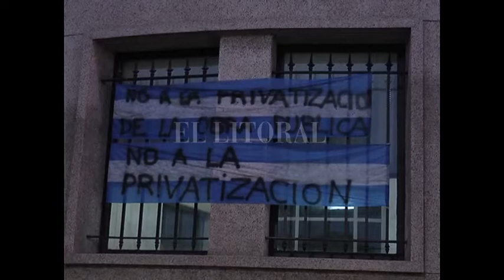TRABAJADORES ENTIENDEN QUE EL DECRETO 794 PRIVATIZA VIALIDAD NACIONAL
MARCELO BERTOLOTTI – SINDICATO TRABAJADORES VIALES